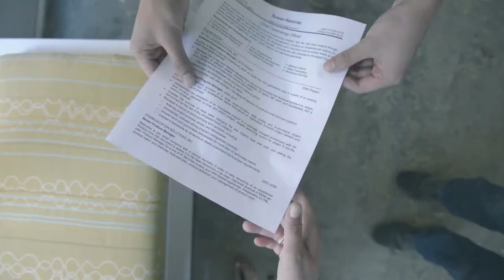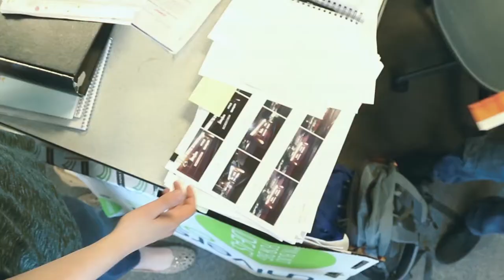Working at CallisonRTKL